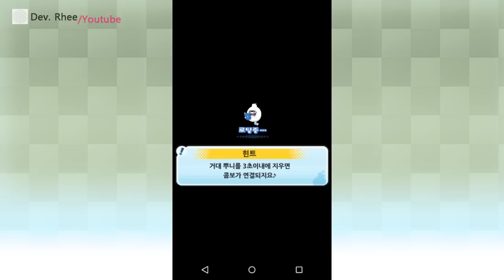[요괴워치뿌니뿌니]제157화 SS랭크 캡틴썬더, 요괴뽑기 왕도마뱀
[요괴워치뿌니뿌니]

제157화 SS랭크 캡틴썬더, 요괴뽑기 왕도마뱀

스코어 어택 보상 빅보스 캡틴썬더

기간한정 요괴뽑기 왕도마뱀

영상: 한국어
음성: 한국어
자막: 없음

요괴워치
뿌니뿌니
데브리
데브리유투브
캡틴썬더
왕도마뱀